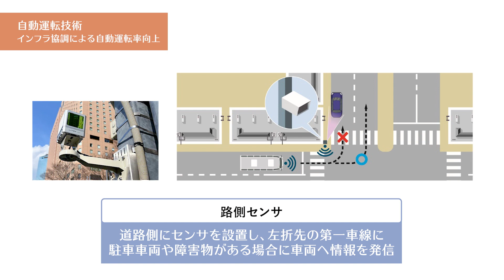【自動運転】西新宿エリアバス路線の自動運転営業運行に向けた技術・運用検証及び持続可能なサービスモデルの検証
日本工営株式会社では、「令和4年度 西新宿エリアにおける自動運転移動サービス実現に向けた 5G を活用したサービスモデルの構築に関するプロジェクト」を受託し、事業プロモーターを務めています。2023年1月23日から2月26日の期間中、代表事業者である京王電鉄バス株式会社を中心に、新宿駅西口から都庁第一庁舎、第二庁舎をつなぐルートで行われた実証の様子をご紹介します。